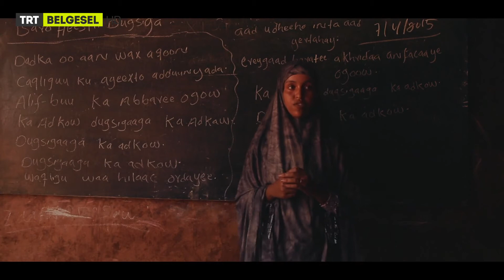Somali'deki Kimsesiz Kız Çocuklarının Yetimhanesi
Çanak Çömlek Patladı - Somali - 2. Bölüm - TRT Belgesel

"Somali hükümetinden ve Türklerden gelen yardımlar ile ayakta kalmaya çalışıyoruz."